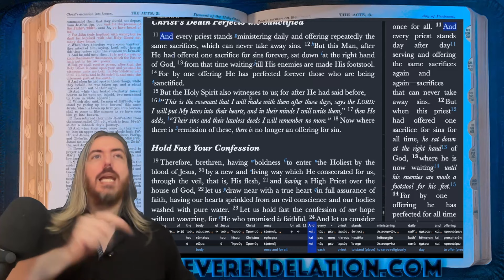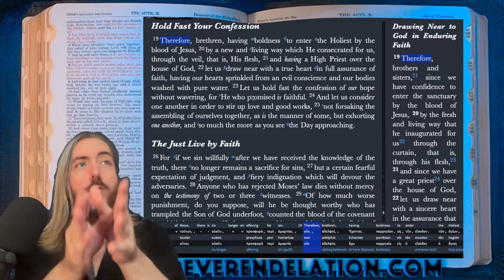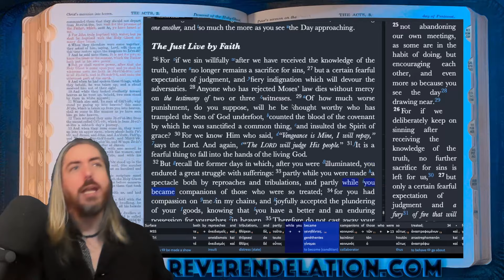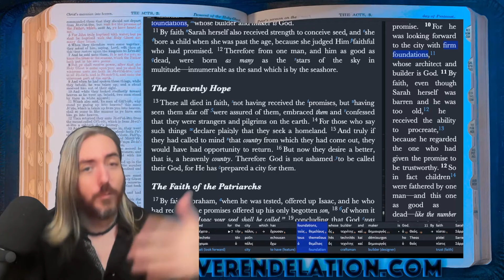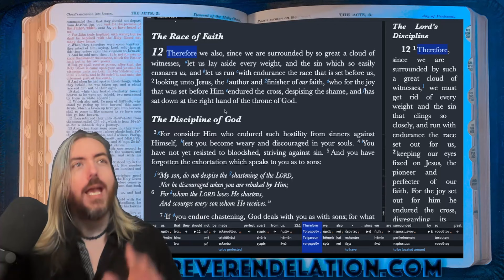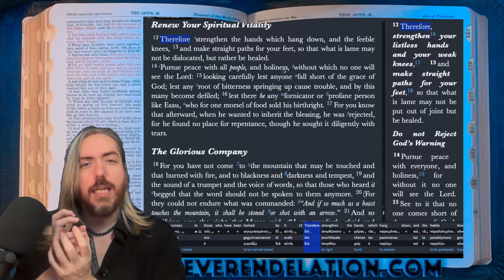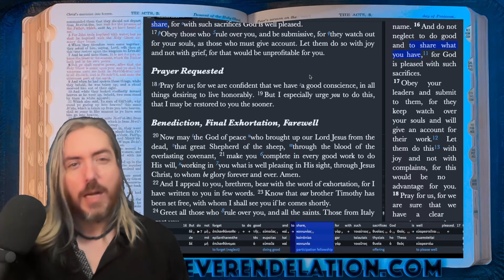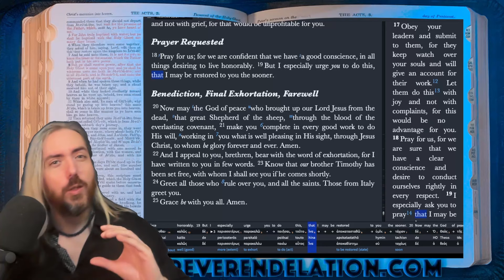(4/4) New Covenant in Hebrews CH. 10-13